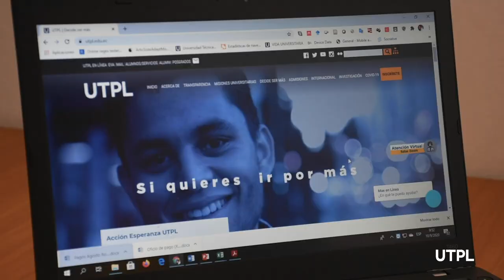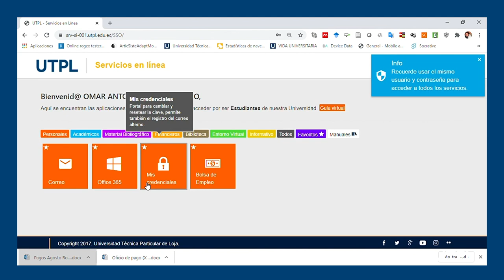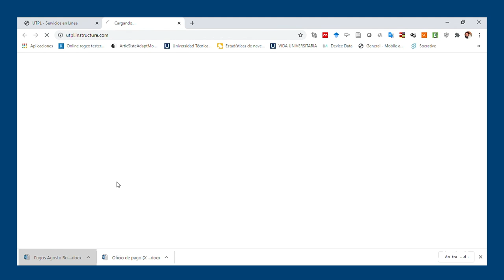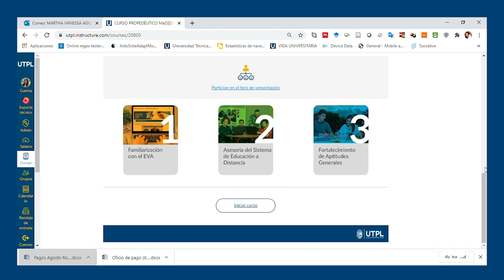UTPL Ingreso al Curso Propedéutico MAD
Ingreso al Curso Propedéutico MAD
Vicerrectorado MAD
Mgtr. Martha Agila
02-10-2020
videoconferencias